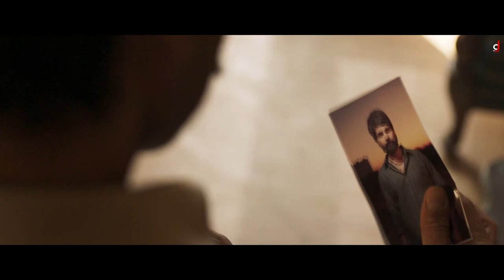jail || Official Music Video by AnmolDhillon99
Pannux604 | New Punjabi Song PAT PHUL GAYE MULAHZEDARA
CHAMKILA & AMARJOT X